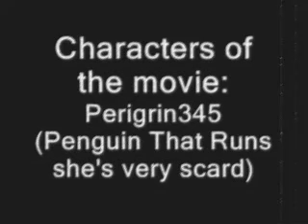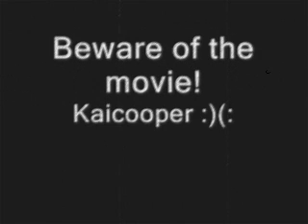Kaicooper Club Penguin Horror Movie Sneek Peek (episode 1 sneek peek)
Welcome to the Horror Movie Sneek Peek EPISODE 1 SNEEK PEEK!
Pinkroar wanted to be in so she is :D
Kaicooper